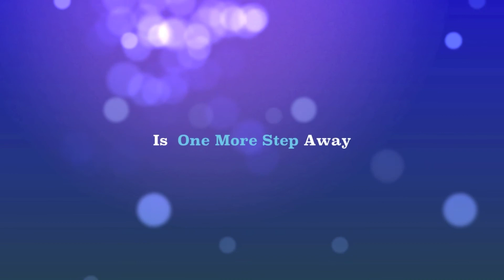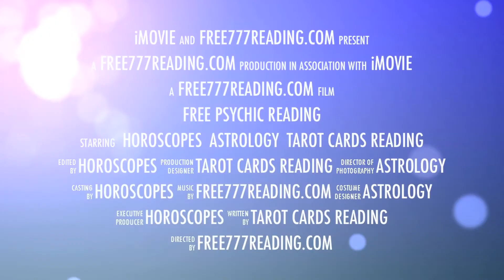Free Psychic Readings On @ free777reading.com